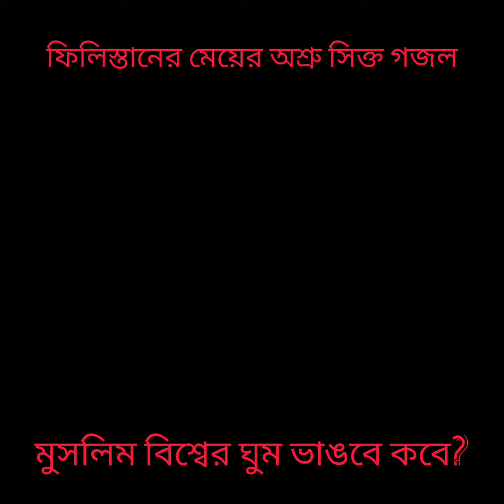ফিলিস্তানের মেয়ের অশ্রু সিক্ত গজল 😰